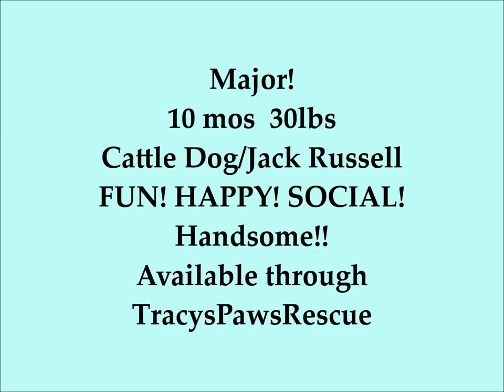Major! IG Short TracysPawsRescue Saving dogs in south Texas and along the border of Mexico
TPR Apparrell
Get Spanish Overture by Tim Garland and over 1M + mainstream tracks

License ID: WBVYbleQx40